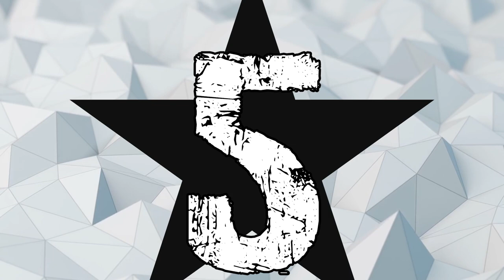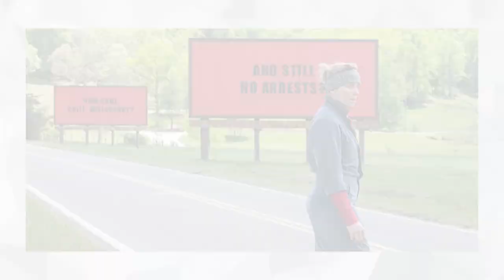10 NAJLEPSZYCH FILMÓW 2018